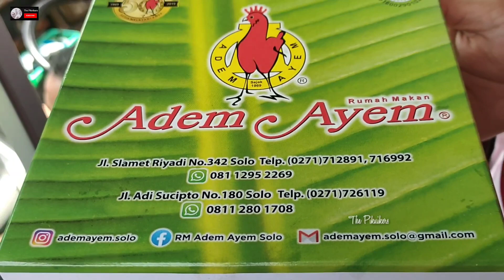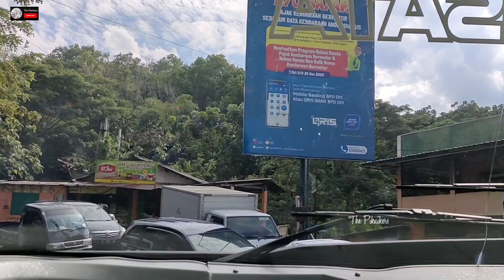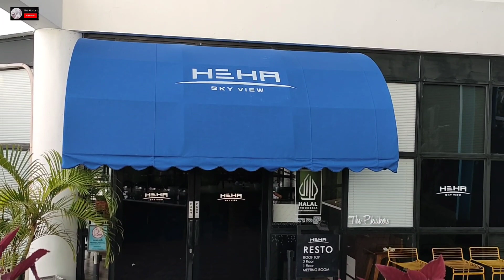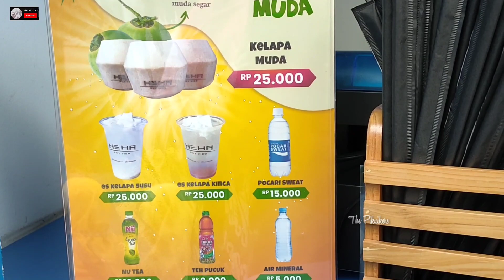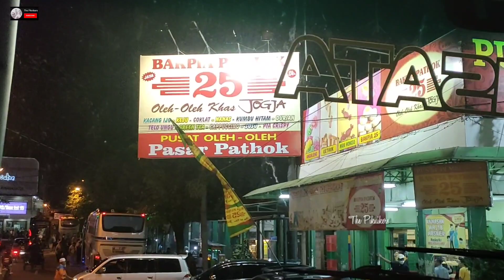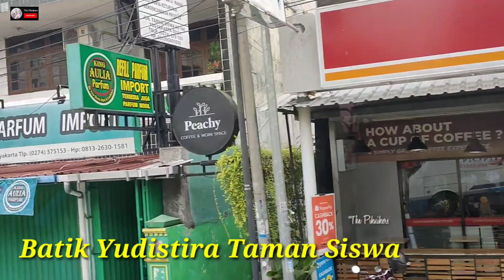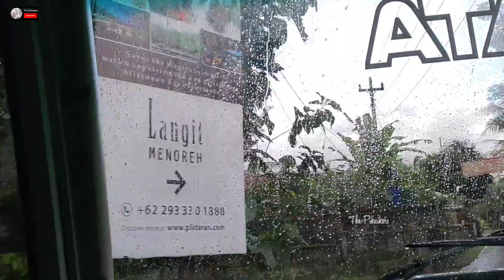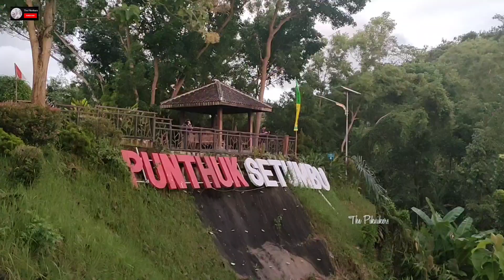Perjalanan JAKARTA ke YOGYAKARTA - HEHA SKY VIEW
Perjalanan JAKARTA ke YOGYAKARTA. Trip perjalanan 2 hari 3 malam dari Jakarta menuju Yogyakarta menggunakan Biro Perjalanan Wisata adalah hal yang sangat baru bagi kita.

Salam,
The Piknikers